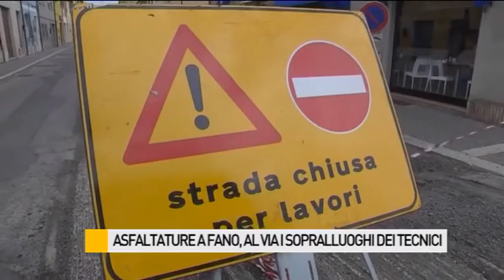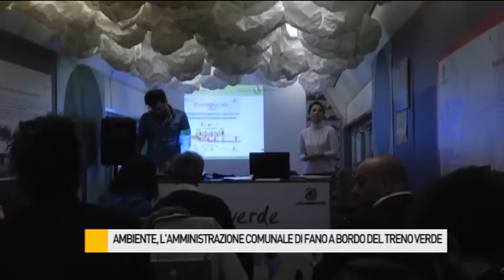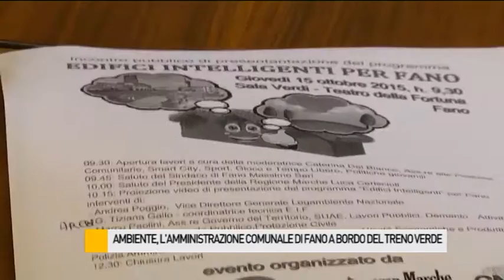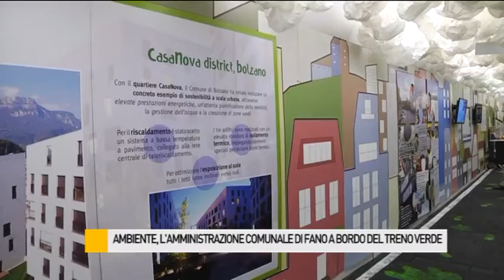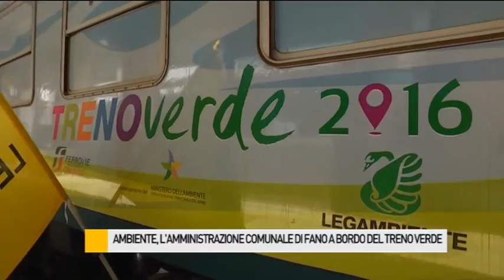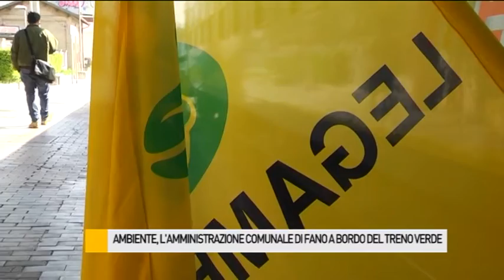Occhio alla NOTIZIA 15/3/2016